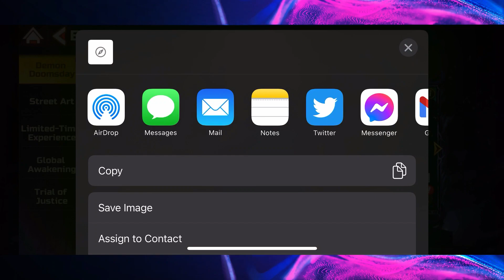STREET FIGHTER DUEL: IS BEEN A WHILE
Street Fighter: Duel (街霸对决 or ストリートファイター対決 Jiē Bà Duìjué or Sutorīto Faitā Taiketsu?) (or SF: Duel for short) is an JRPG mobile game first released by TOPJOY, Tencent Games, and Capcom in China only for mobile phones on November 26, 2020 for IOS and iPhones in the same region. It was revealed in late 2019, and it was released worldwide on February 28th, 2023.

A beta version of the game was available to play until it's pre-registration campaign was finished before the final game was released in China. The localized release of the game is handled by Crunchyroll Games and Capcom

Welcome to X-Gamers Asylum join us by completing the following

X-Gamers Asylum 😜 🎮